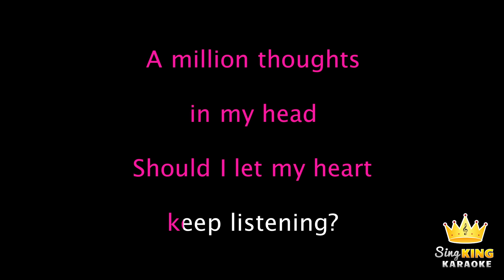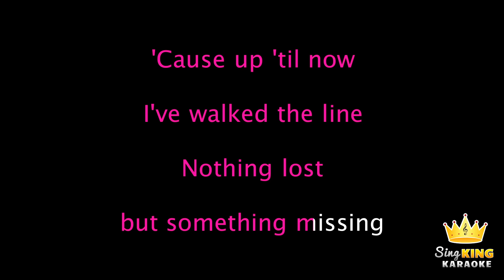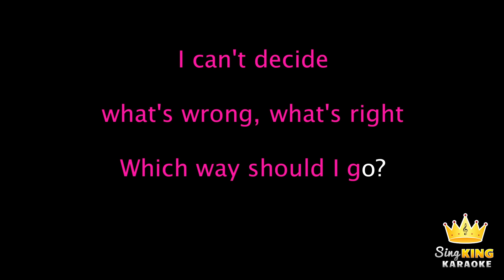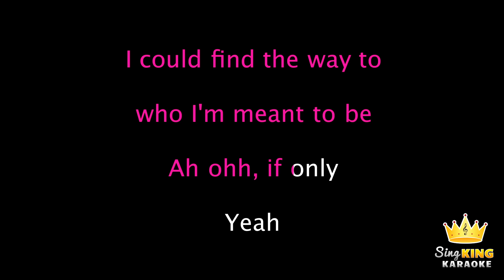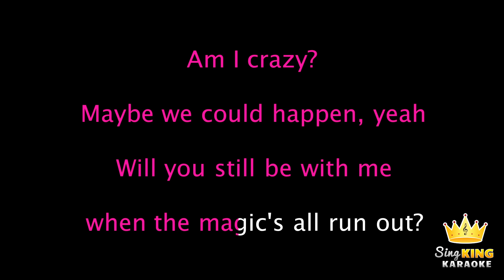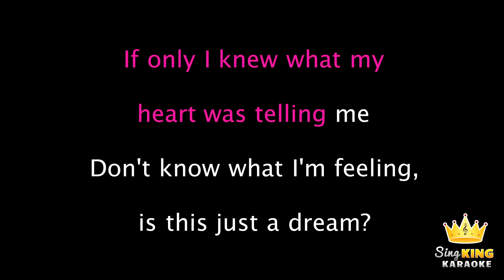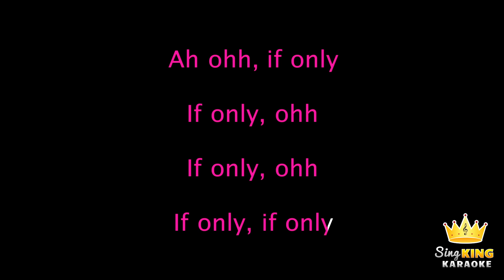Dove Cameron - If Only (Piano Version)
Piano karaoke sing along of "If Only" by Dove Cameron from Sing King Karaoke

Karaoke sing along of “If Only” by Dove Cameron by Sing King Karaoke.